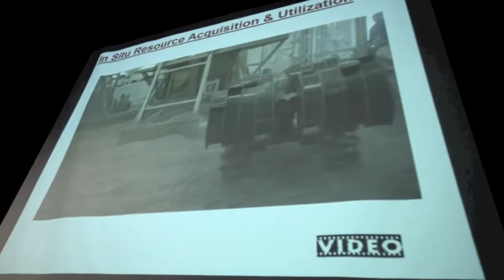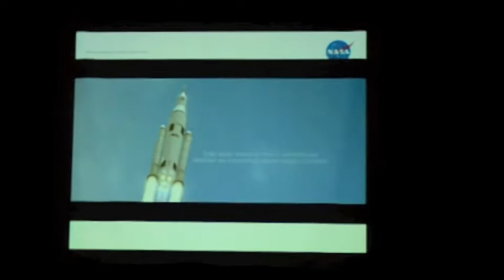Women in STEM in Medway